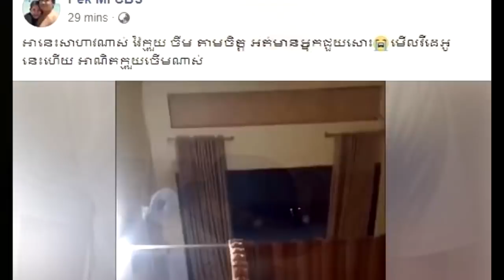ក្រោយពីបានឃើញ សកម្មភាពជនប ង្ក វា យ នាយ ចឺម ហើយគំ រា មនៅហាងម៉ាស្សា រួចមក ស្រាប់តែនាយ​ ពាក់​ មី ពោលថា.